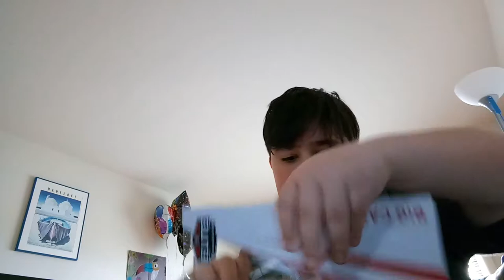Big Cass more like big ass